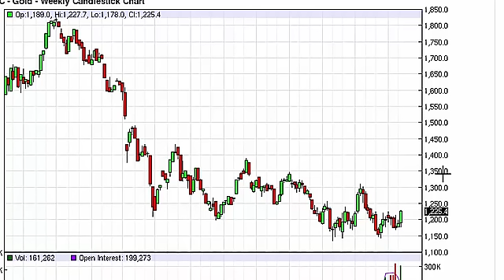Gold Prices forecast for the week of May 18 2015, Technical Analysis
- May 18 2015 commodity weekly technical analysis for the Gold commodity.Find more information about Forex and Commodities News Technical Analysis Fundamental Analysis and Brokers on FX Empire